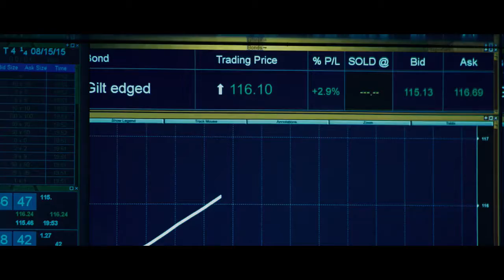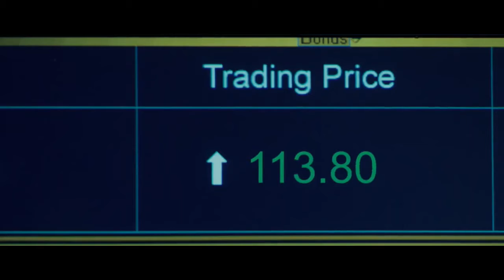The secret to riches is the same as in comedy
from the movie: "A Good Year"